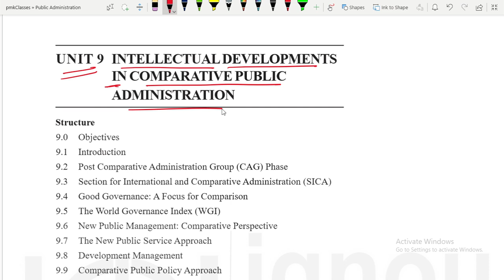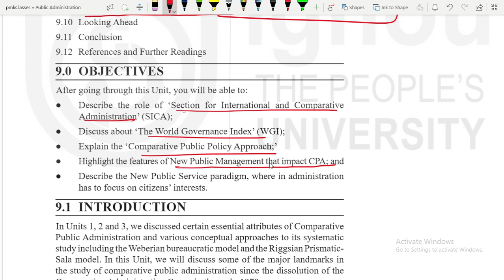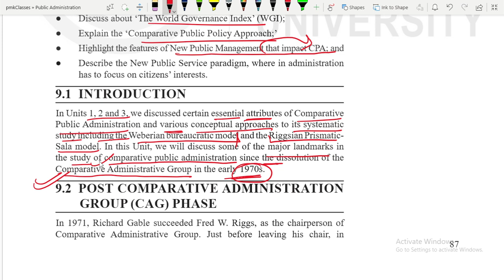IGNOU BPAC 107 UNIT 9 | L-26 INTELLECTUAL DEVELOPMENTS IN COMPARATIVE PUBLIC ADMINISTRATION: INTRO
IGNOU BPAC 107 UNIT 9 | L-26  INTELLECTUAL DEVELOPMENTS IN COMPARATIVE PUBLIC ADMINISTRATION: INTRODUCTION